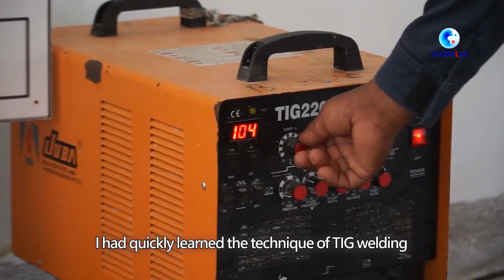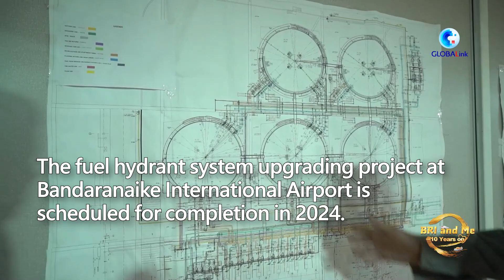BRI and Me 10 Years on | Thank you, my Chinese master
How did a young Sri Lankan learn and grow into an excellent mechanical engineer under the China-proposed Belt and Road Initiative? Find out in this story.